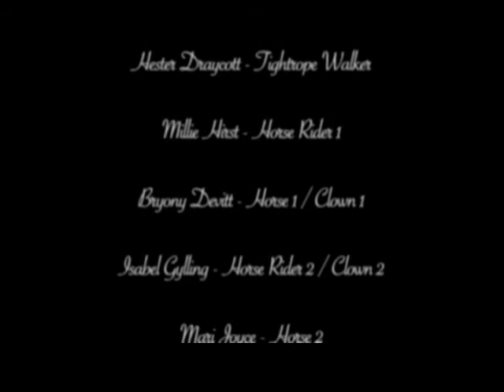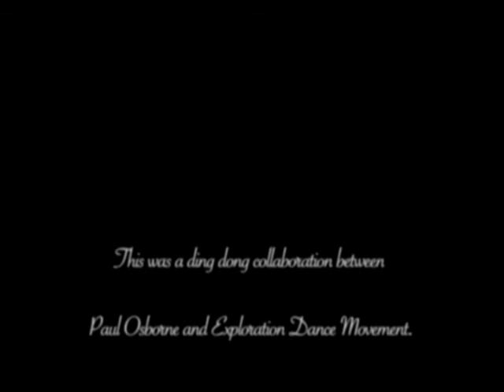Digital Pepper's Ghost Theatre 1.0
Video played within Mr. Demuxus Pepper's Ghost Theatre.